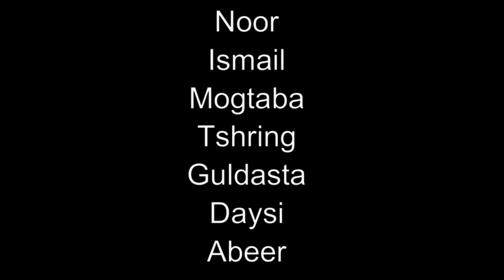ITEC@ Aptech : Mannequin Challenge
Participants from Aptech's ITEC Nov 2016 batch got together to create the Mannequin Challenge. This filming was done on a Delhi road. The live audience enjoyed it. We hope you do too !